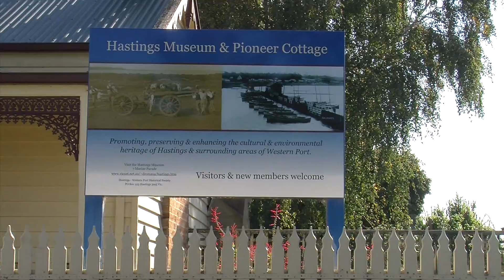Hastings Demo Video